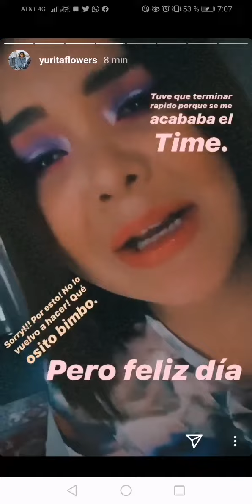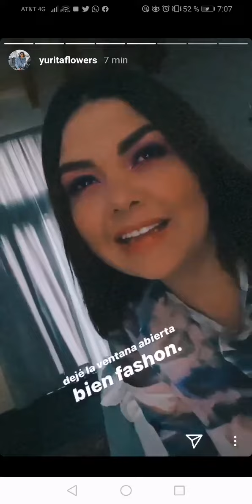Yuridia - A Dream Is a Wish Your Heart Makes (Cinderella) Tik Tok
Yuridia